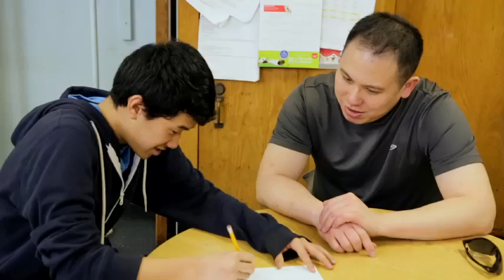2014 Inspiration Awards Gala Video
Founded in 1992, Apex for Youth delivers possibilities to underserved Asian and immigrant youth in New York City by recruiting volunteers to be positive role models for them. Through its mentoring and educational programs for students from 1st to 12th grade, Apex volunteers guide and inspire youth to become confident young adults who are ready for college and give back to the community. Today Apex serves over 750 children weekly with nearly 8,000 hours of volunteer service a year.